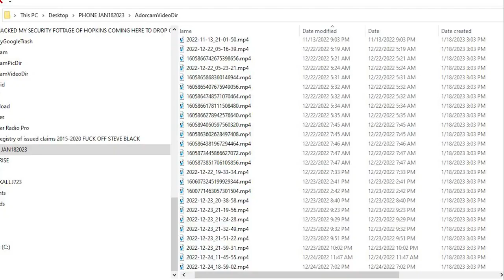AS ABOVE; SO BELOW {^$^} DJ FIREOMEN _{*:*}_ KARMEALEON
LISTEN QUANTUMLY TRUTH IS /!\DIVINE {*:*}  THIS KARMA ALIEN IS REAL; YOU REAP WHAT YOU SOW; AS ABOVE SO BELOW {^$^} DJ FIREOMEN _{*:*}_ KARMEALEON
list=PLYoIVXZNYx5ZMTGEdmXXZM9vNgEeubvcZ